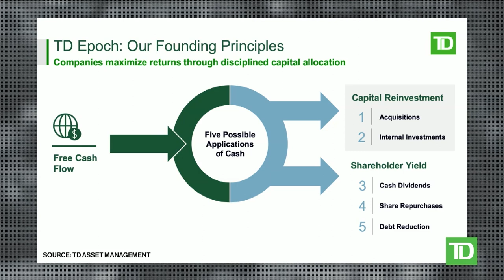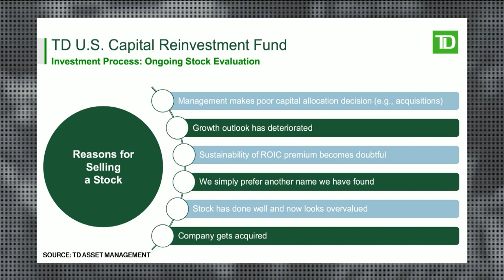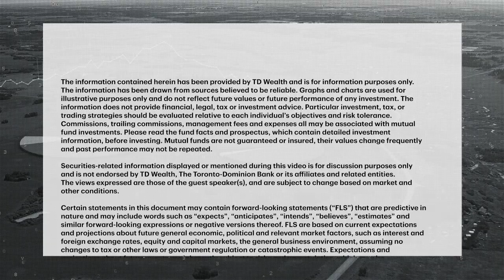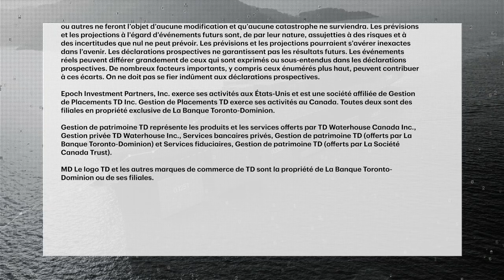TD Epoch on why cash flow is key when evaluating stocks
David Siino, Managing Director, Portfolio Manager and Senior Analyst at TD Epoch, and Steven Bleiberg, Managing Director and Portfolio Manager at TD Epoch, are managers of the TD U.S. Capital Reinvestment Fund. They join Kim Parlee to discuss thei...